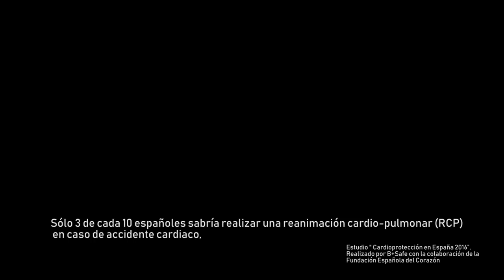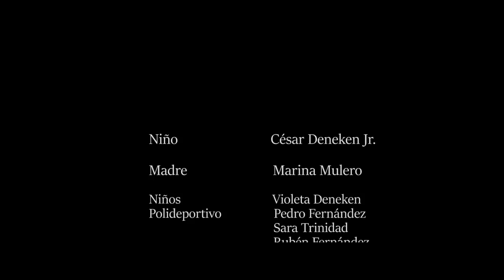EFECTO MARIPOSA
Cortometraje realizado por El Jinete Verde Films. Cortometraje , Ganador del 3 premio en el Certamen de cortometrajes "Mi Vida en tus Manos"